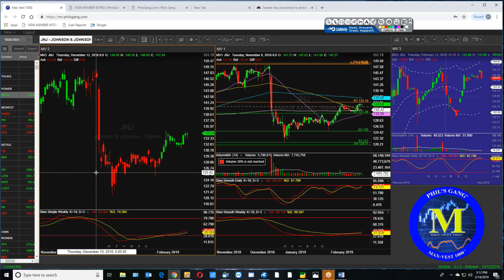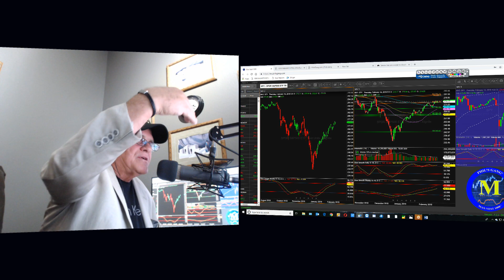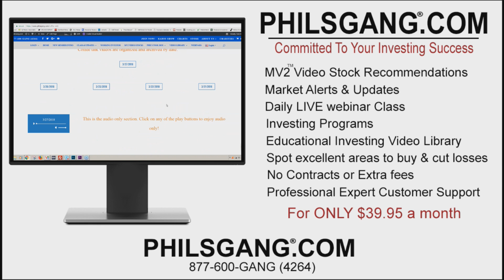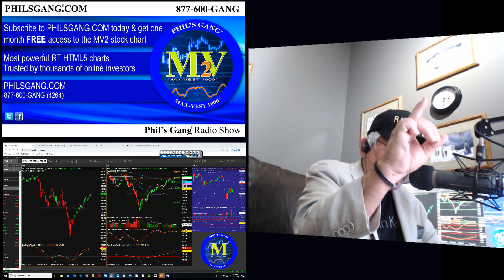The Phil's Gang Radio Show 2/14/2019